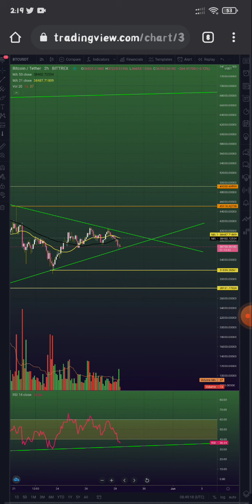bitcoin next move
There is still a no trade zone for us. BTC currently trading at $34,000 and there is a strong support here. BTC is trading in a range bound $34,000 to $40,600 but couldn't close above $40k. Currently we are just waiting for breakout or breakdown and if you haven't seen my previous  videos about BTC than go and watch it and you can prepared for both the scenarios. Whenever opportunity comes I will definitely tell you.